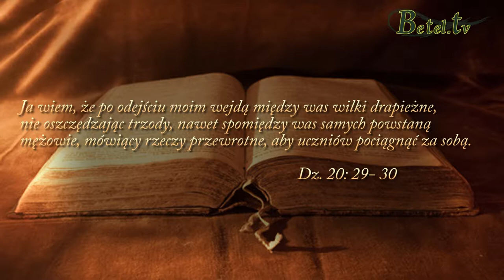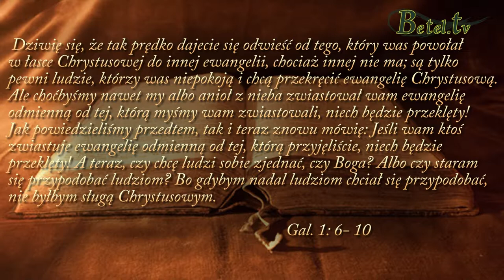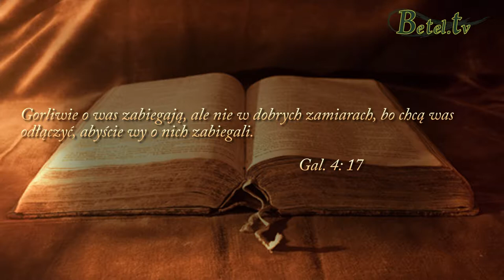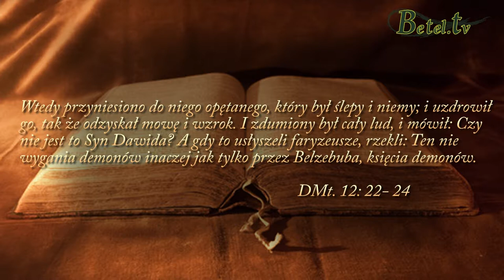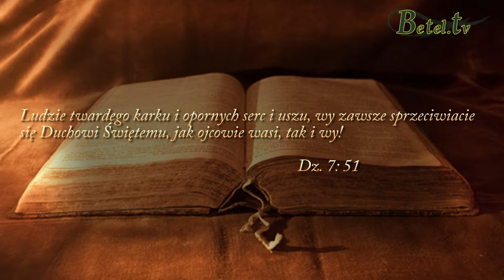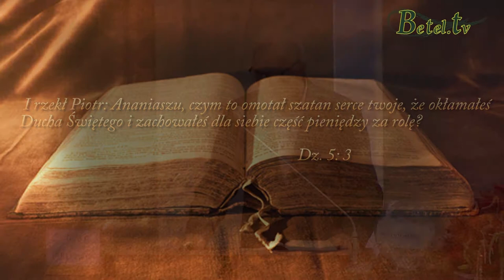24.06.2014- CHRZTY cz. XXVI- Dar rozróżniania duchów cz.3- Pastor Michał Hydzik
Wykład podsumowuje temat rozeznawania duchów, przedstawia powody, dla których mamy zabiegać o ten dar.
Umożliwia on bowiem dzieciom Bożym rozróżniać fałszywe, zwodnicze duchy, pozwala na sprawdzenie własnych motywacji oraz na rozeznanie autentyczności darów Ducha Świętego.
Wykład ten omawia także pięć niewłaściwych postaw wobec Ducha Świętego.